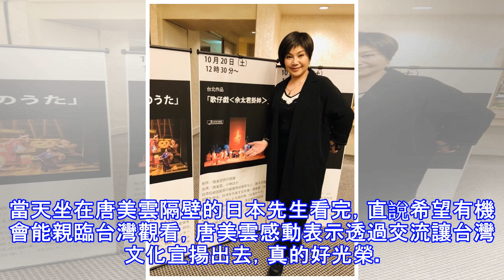歌仔戲紅到日本去 唐美雲被鄰座日本先生搭訕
歌仔戲紅到日本去 唐美雲被鄰座日本先生搭訕 唐美雲赴日交流。（民視提供）〔記者洪素津／台北報導〕唐美雲領軍的唐美雲歌仔戲團去年推出《佘太君掛帥》，讓唐美雲拿下傳藝金曲獎年度最佳演員獎，也讓歌仔戲團紅到海外去。日前她受邀參加日本愛媛縣「日本8K映像演劇祭」，唐美雲表示邀約確定後，日本團隊即到台北排練場觀看唐美雲歌仔戲團工作模式，日方頻頻稱讚唐美雲的團隊團結又專業，唐美雲也從中看到日方細心的工作態度，笑說這是最棒的交流。唐美雲（右）受邀參加愛媛縣「日本8K映像演劇祭」。（民視提供） 唐美雲日前飛日本愛媛縣出席「日本8K映像演劇祭」觀看劇團作品《佘太君掛帥》以8K高科技播映呈現，不只聲音影像更清晰，...